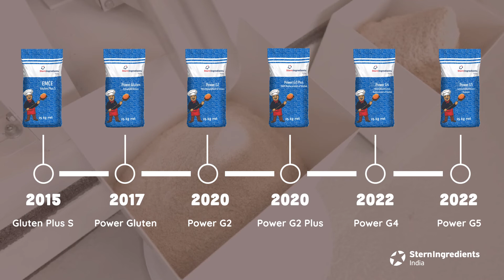Power G5 - Gluten Replacer concentrate for baked goods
Power G5 is a robust product that replaces 100% added Gluten & only 1/10th the dosage.